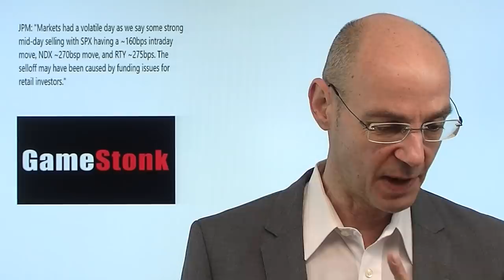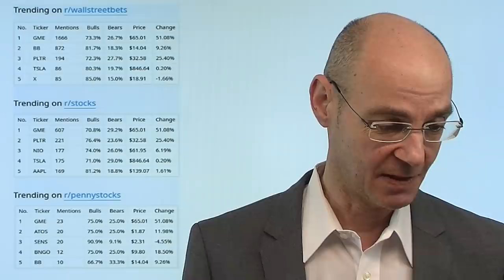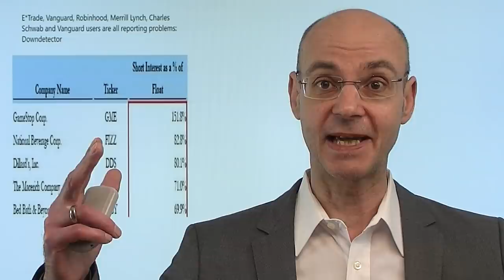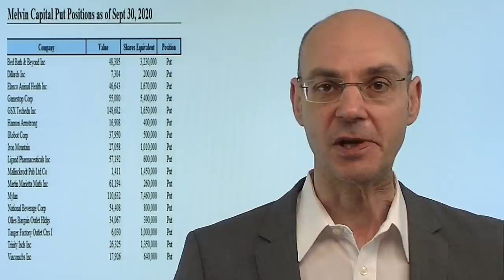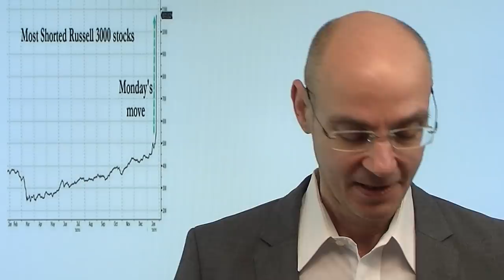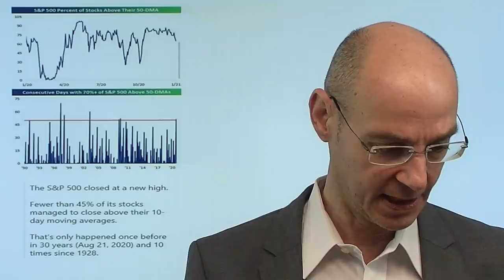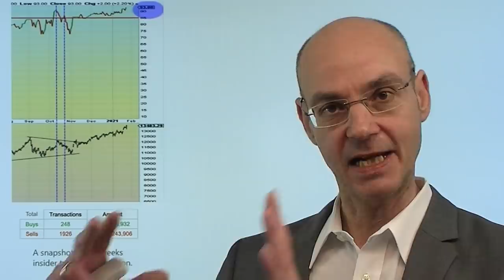Attacke auf die Wall Street! Videoausblick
Was gestern mit Aktien wie Gamestop passiert ist, kann man durchaus als geplante Attacke auf die Wall Street bezeichnen! Da hat sich über die Plattform Reddit ein Flash Mob verabredet mit dem Ziel, jene Aktien nach oben zu pushen, die von einigen Hedgefunds an der Wall Street stark geshortet worden sind. Die Folge: einer dieser Hedgefunds, Melvin Capital, musste offenkundig durch eine Geldspritze von 2,7 Milliarden Dollar vor dem Kollaps bewahrt werden. Wir erleben derzeit eine Euphorie vor allem bei jener Generation, die weder das Platzen der Dotcom-Blase noch die Finanzkrise an der Börse mitgemacht hat. Diese Generation wird bald schmerzhaftes Lehrgeld bezahlen!